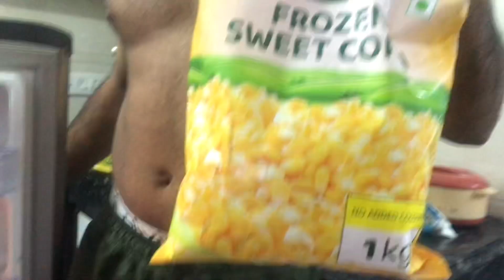Day/40 of 75 day’s Hard challenge